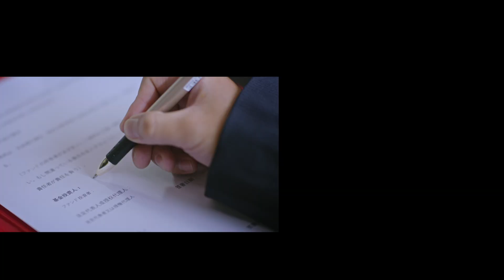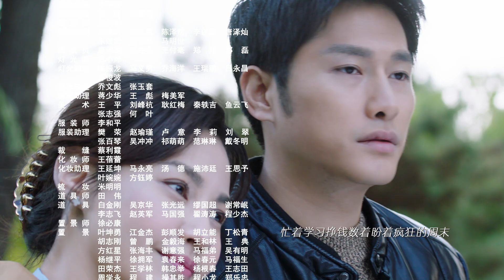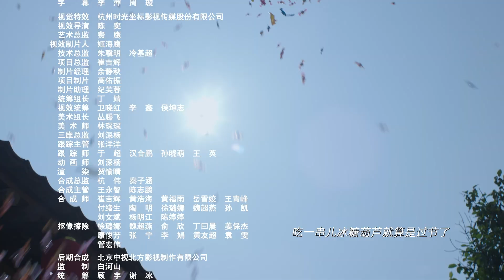《我爱北京天安门》36丨朱梓骁 娄艺潇 刘一含 吴彦姝 曹璐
二十世纪九十年代初，陕北男孩常高兴高考落榜，因暗恋的北京籍班主任一句鼓励的话怀揣500块钱离家出走来到北京，他的梦想很单纯，看看父辈们常常提起的天安门，找个北京姑娘当老婆，衣锦还乡。但在去天安门的路上常高兴却屡屡受挫，一出“侠女救傻蛋”的闹剧让常高兴从此与北京姑娘李飒分分合合恩怨纠葛……

导演: 董力
编剧: 宋志鹏 / 周诺
主演: 朱梓骁 / 娄艺潇 / 刘一含 / 吴彦姝 / 曹璐
集数: 40